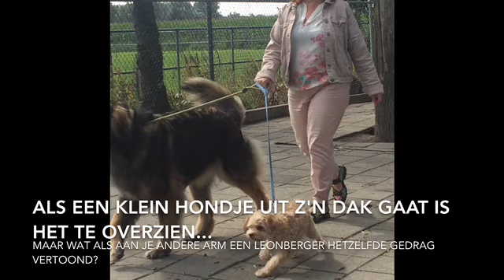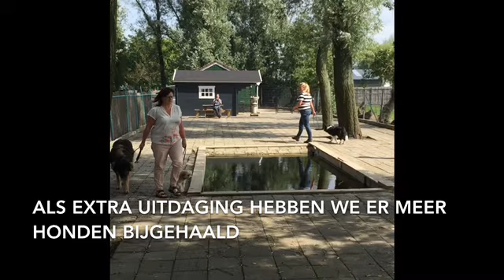Marijke en haar 2 'agressieve' honden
Marijke zat met haar handen in het haar... Want niet maar 1 hond van haar viel uit aan de lijn naar andere honden, maar alle twee! En laat nou net 1 van die 2 een leonberger zijn die al haar kilo's in de strijd gooit... Maar Anniek schoot ze te hulp en aan het einde van het consult herkende je zowel Marijke als haar honden niet meer terug!